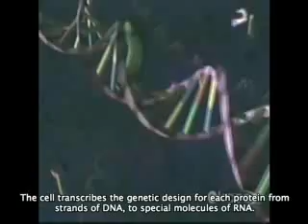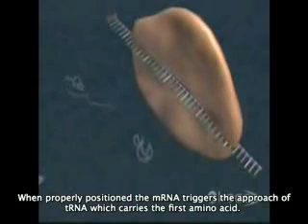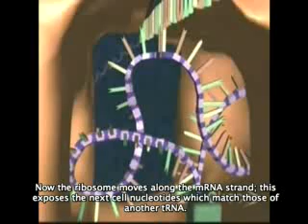Protein synthesis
Protein synthesis with subtitles - Liceo Allende